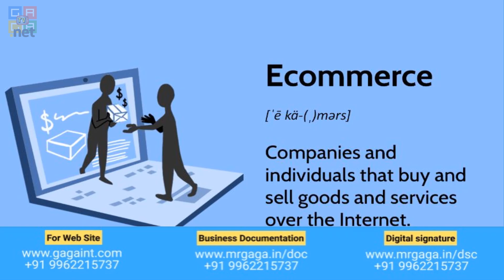வருமானத்தை அள்ளிக்கொடுக்கும் E-Commerce பிசினெஸ் செய்வது எப்படி..?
3 lakh business ideas tamil,
budget business tamil,
businesses to start from home tamil,
business ideas under 50000 tamil,
50000 business ideas tamil,
5000 investment business ideas tamil,
low cost business ideas tamil,
simple business ideas tamil,
business home ideas tamil